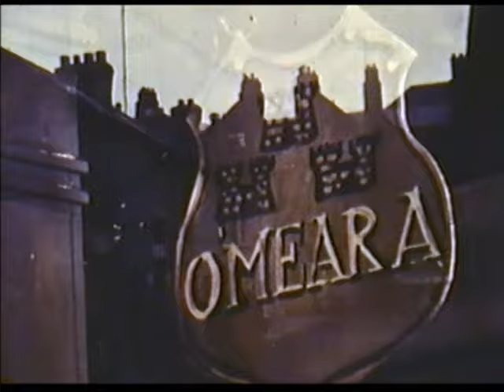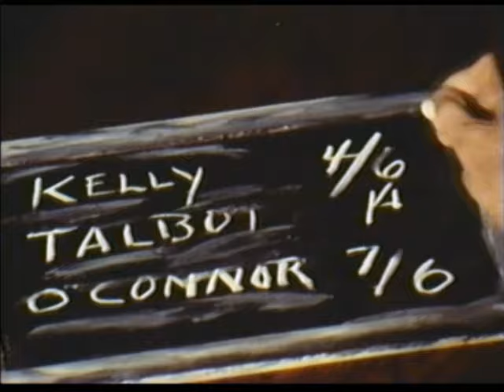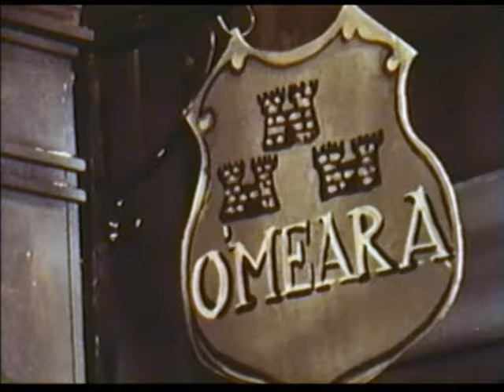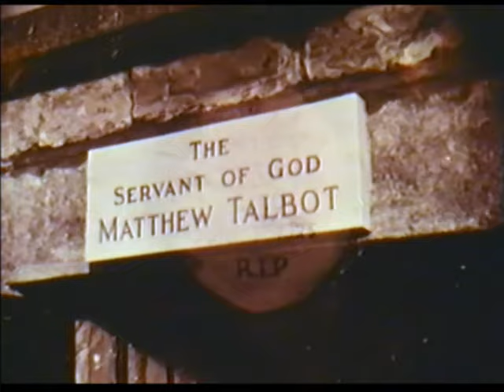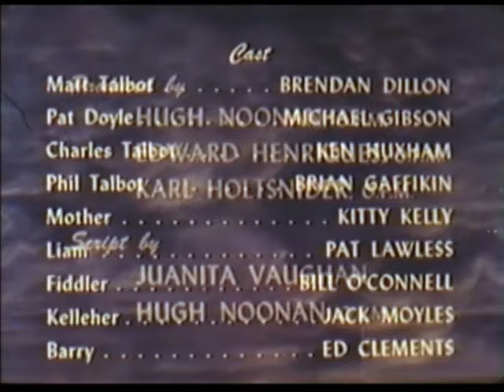Matt Talbot: TheSecretOfGranbyLane 2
The Matt Talbot story. As broadcast on the St. Francis Hour. Circa early sixties.